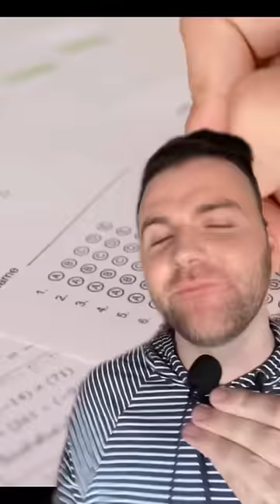Embarrassing mistakes that every college freshman makes (pt 19)